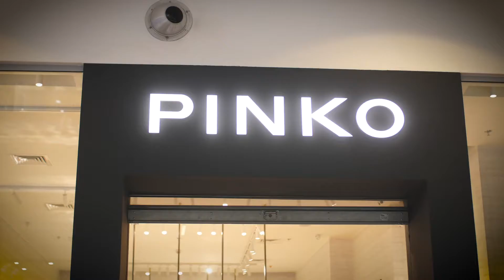PINKO OPEN MOVIE-2018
Deschidere Magazin PINKO, Baneasa